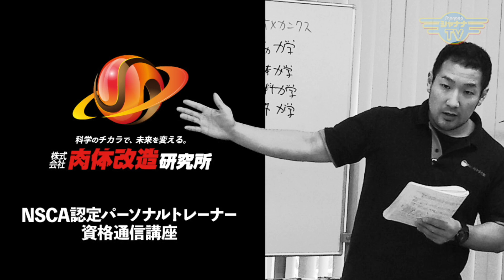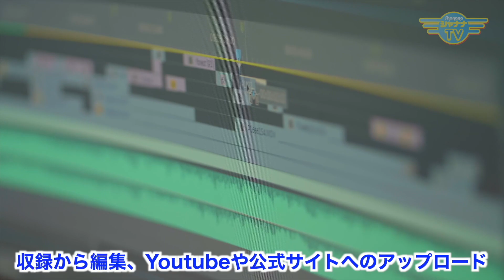筋トレのことは筋肉知識の宝庫『パーソナルトレーナー』にお任せ！｜2024/09/23｜058OJAS（オージャス）〜輝く人〜【シャナナＴＶ】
【OJAS（オージャス）～輝く人～】2024年09月4週目放送‹第58回›

Guest： 株式会社肉体改造研究所
代表取締役 竹田 大介（Takeda Daisuke）さん

今回は、健康や体型の目標達成をサポートするプロフェッショナルの「パーソナルトレーナー」竹田大介さんををゲストにお迎えし、健康と筋肉づくりの秘訣や、営業マンから現在のお仕事に移り変わった理由などお伺いしました。

さらに、出版社から直々に依頼があり書き上げた書籍
『筋トレの効果を上げたい人が知っておきたい
筋肥大のための「筋トレ」と「栄養」の基本』
についてもお話いただいています！

番組内でご紹介している
『アーユルヴェーダヘルスケア学院』オープンキャンパス

《OJAS（オージャス）～輝く人～》
※ 毎月第4月曜日から１週間・毎日放送

●Personality： 一般社団法人 日本シロダーラ協会
マスターダーリスト 田畑 優美子

‹一般社団法人 日本シロダーラ協会：HP›

日本一のタイトルを獲得したエステティシャンが開発‼️
　　《アクアオイル》各種
下記サイトからご購入いただけます！

Ojas_496_202409_4w